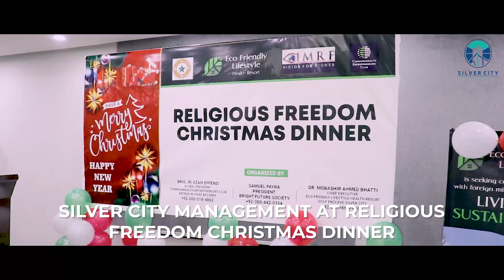Silver City management at the Religious Freedom Christmas dinner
Silver City management was invited to attend the Religious Freedom dinner - it was attended by many high level dignitaries including His Excellency Ambassador of Argentina, His Excellency Ambassador of Germany and Chief Justice of Federal Shariah Court of Pakistan.

We would like to give special thanks to Mr. Mobashir for appreciating Silver City’s green initiative to become Pakistan’s first carbon neutral society.

UAN: 0304 – 1118686
Office Address:
2nd Floor 13/N, Near Bank Al Habib, Bhittai Rd, F-7 Markaz, Islamabad